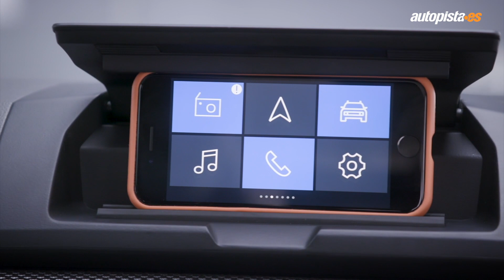Dacia Sandero 2021: sigue siendo el rey | Autopista.es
La tercera generación del Dacia Sandero ha tenido un gran recibimiento en el mercado español, continuando la senda que dejó su antecesor a nivel de ventas. En este arranque de 2021, sigue siendo el coche más vendido entre los particulares en España.